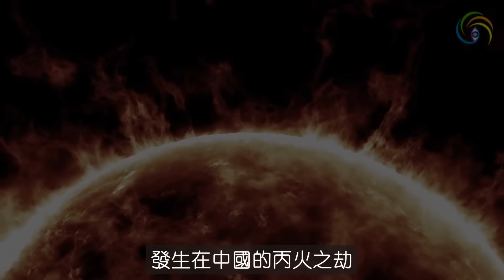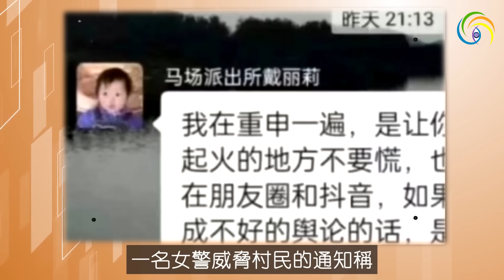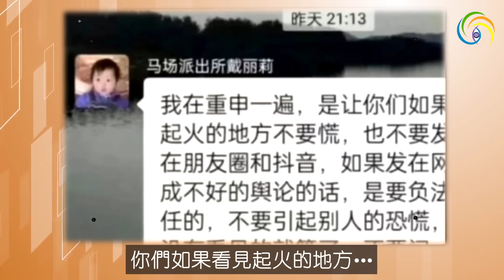2024東西方三大預言都這麼說...